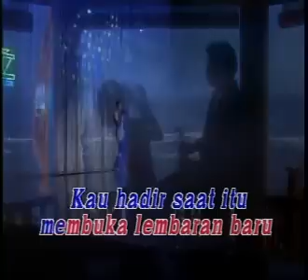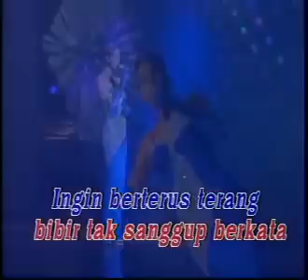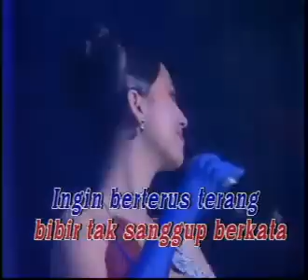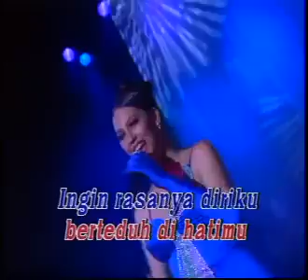Meriam Bellina - Seandainya Masih Mungkin